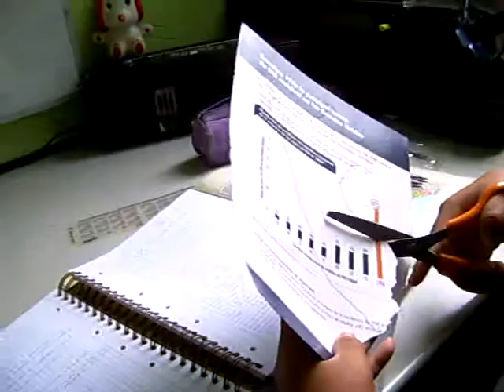JAZ RECORTANDOP SU PERU¡¡¡¡¡¡